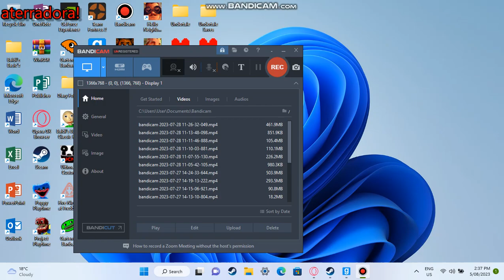Boisvert Teaser Trailer!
New Garry's Mod Gamemode Coming Soon!